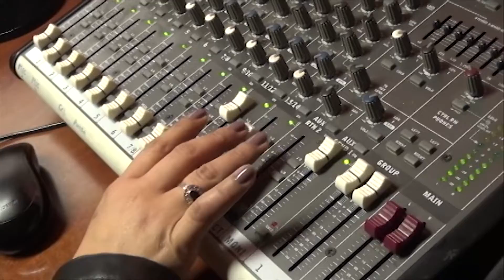Fondo de Medios | En Línea Maule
Montaje y Edición Germán Abarza